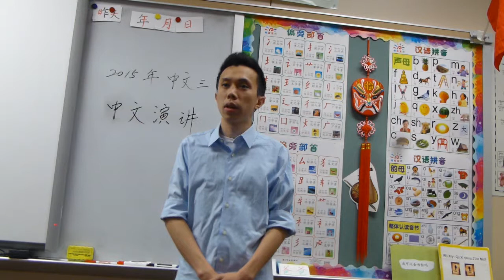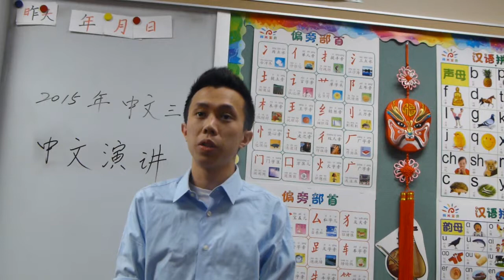Weihuan's Chinese Speech - My Friends